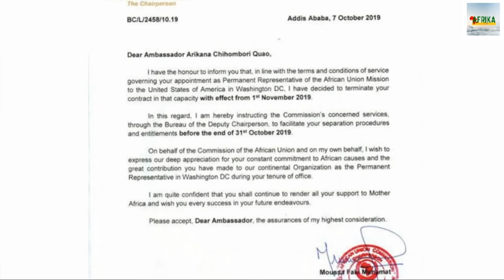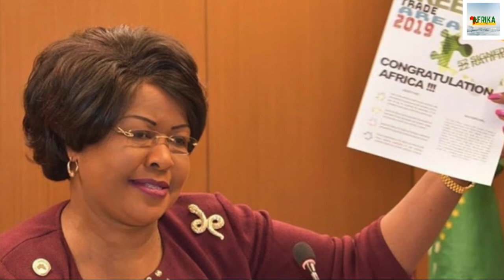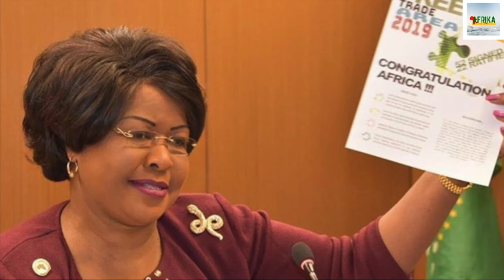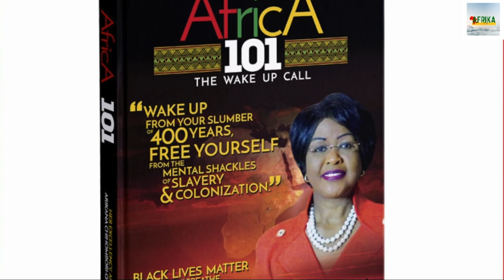THIS IS WHY DR. ARIKANA CHIHOMBORI-QUAO WANT TO BE THE NEXT AU CHAIRPERSON